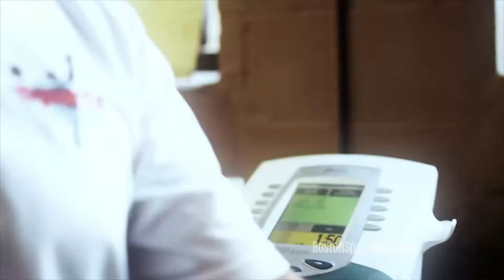Home Page Banner no snd